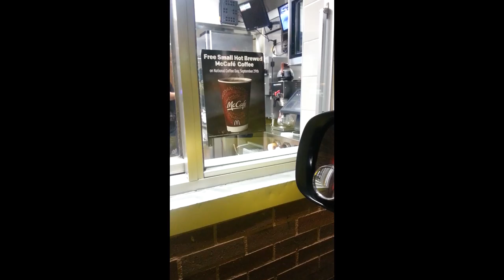Uber vs. Taxicabs | Round One | Which is Better?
My name is Paul Speir and I am a writer, teacher, father, adventurer and cab driver hailing from Oklahoma City. Join me as I trek around town in my Yellow Cab #100!

I plan on uploading as many videos per week as I can make between 2 and 4 (the time my kids are napping :-)!